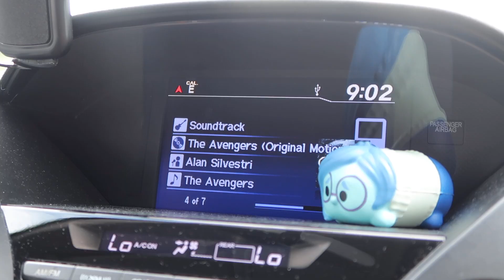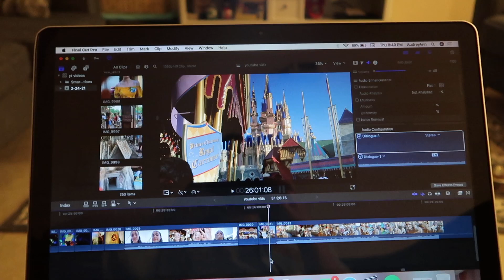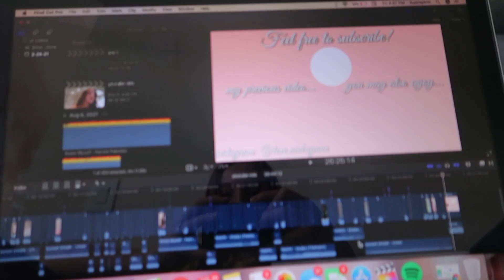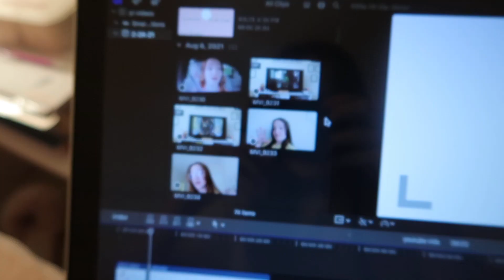a few days in my life | finally getting curtain bangs, permit test gone wrong, & working out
Ahh today I finally got curtain bangs and I love them so much! This week was a pretty full week so of course I had to bring you along! I hope you enjoy!

444 Royal Family members xx